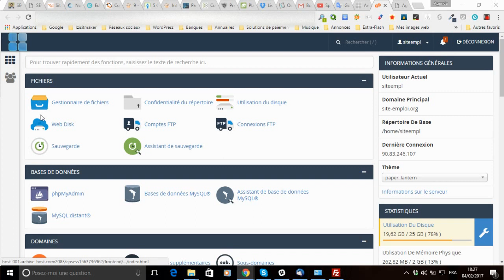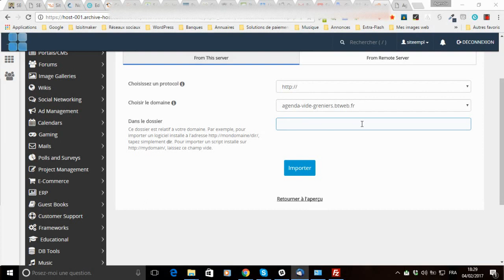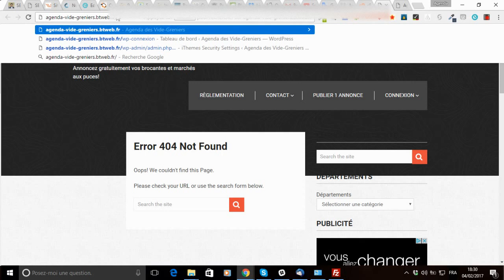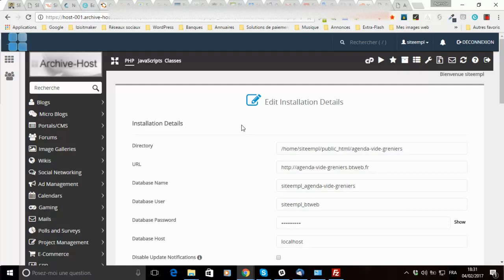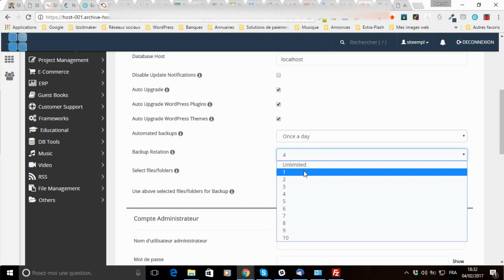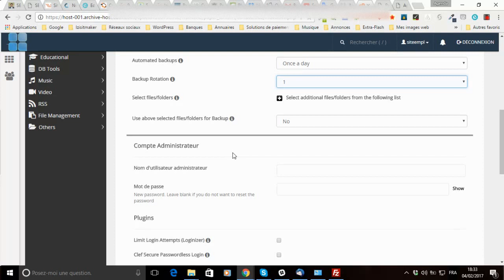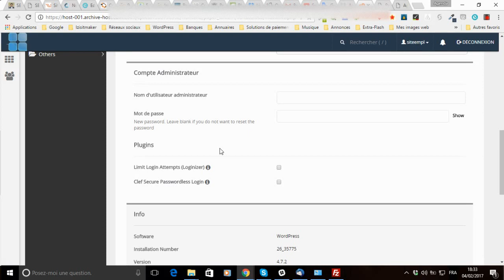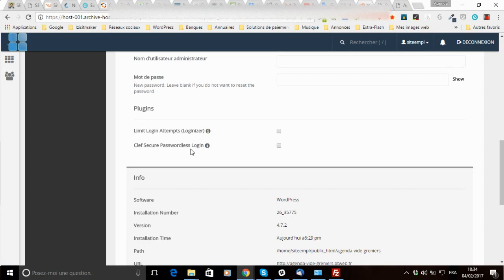Comment importer dans Softaculous un WordPress sur le même serveur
vous montre comment importer un WordPress existant sur le serveur dans Softaculous afin de pouvoir automatiser certaines tâches comme les mises à jour et les sauvegardes.
Dans la vidéo, je vous parle de l’extension de sécurité iTheme Security pour laquelle j’ai tourné le tuto vidéo & l’extension de double authentification pour laquelle je vais également faire un tutoriel vidéo (je vous indiquerai le lien ici quand il serait fait).

Softaculous est disponible via le cPanel chez des hébergeurs comme Monarobase, O2switch, PlanetHoster, Obambu, EuroWH, Archive-host et bien d’autres encore (voir mes recommandations ci-dessous).